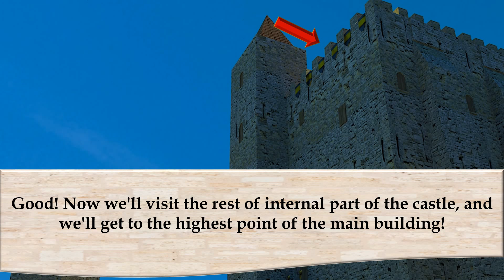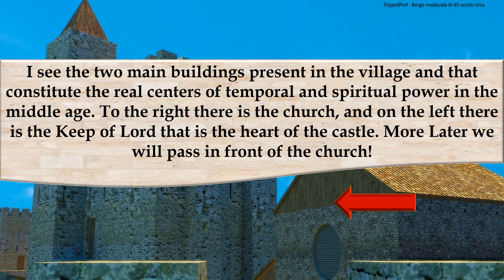History: we learn medieval life castle the early XII centuryi Part II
Third and last part of our virtual tour in a castle of the early twelfth century. We relive history together!